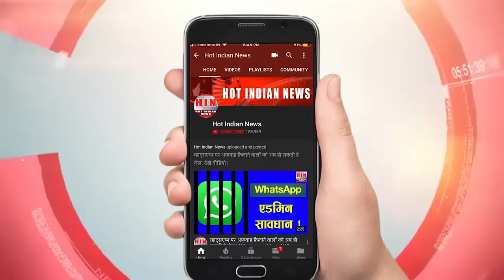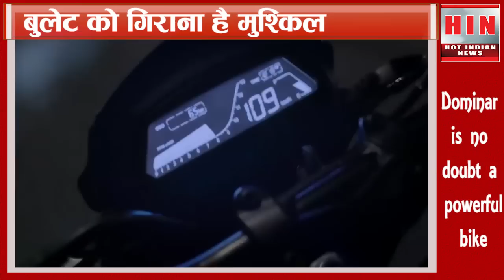बजाज डोमिनार की बिक्री में भारी गिरावट क्यों ? लोगों का हाथी पर विश्वास बरकरार | Dominar vs Bullet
तक़रीबन दो साल पहले जब बजाज ने डोमिनार को लांच किया तो सीधा मुक़ाबला रॉयल एनफील्ड से किया था | डोमिनार 400 सी सी बाइक है और उसके सामने पावर  की तुलना में बुलेट के बाइक्स थे | लेकिन बजाज ने बुलेट का मज़ाक उड़ाती कई ऐड बनाई जिसमे लिखा था "हाथी मत पालो" | रॉयल एनफील्ड ने कोई जवाब नहीं दिया | साल 2018 में डोमिनार की लगातार घटती सेल्स ने बजाज को चिंता में डाल दिया है |
The sales of Bajaj dominar is decreasing day by day. In Dec 2018, Bajaj dominar sales decreased to aall time low with only 24 units sold. Bajaj dominar took Royal enfield bikes as competition but it seems that dominar is not even close to that.